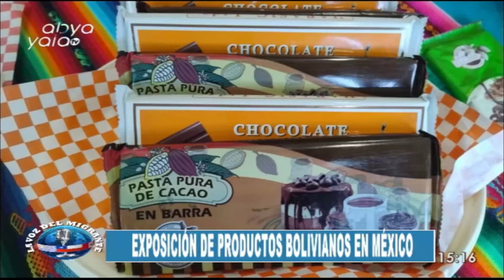LA VOZ DEL MIGRANTE - ENTREVISTA: JHULIANO, MIGRANTE, MICHEL, GERENTE CEIBO - ABYA YALA TV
En el evento, los chocolates Ceibo se destacaron como la estrella principal, cautivando al mercado mexicano no solo con su exquisito sabor, sino también como un auténtico reflejo de la identidad boliviana en suelo mexicano. Ambos comparten sus perspectivas sobre cómo estos chocolates han logrado conectar con el público y representar un pedazo de Bolivia en esta importante vitrina internacional.